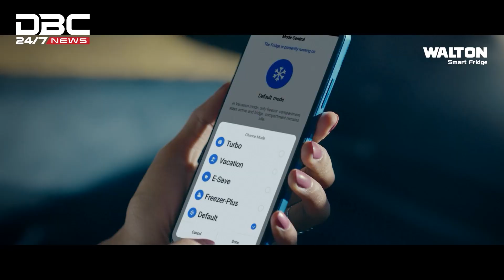২১শে ফেব্রুয়ারি: সারা দেশে ভাষা শহিদদের প্রতি শ্রদ্ধা | DBC NEWS